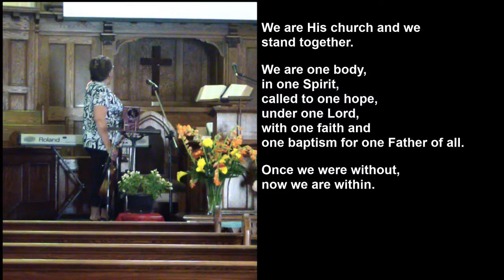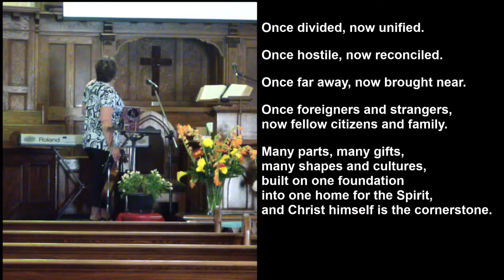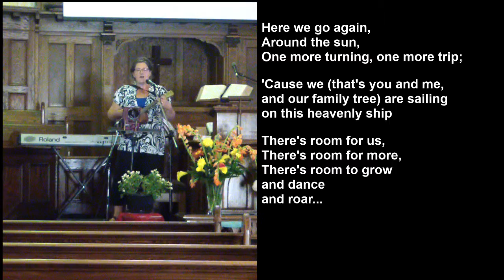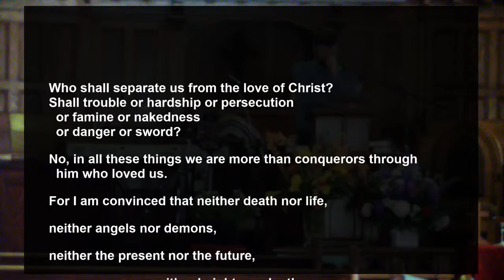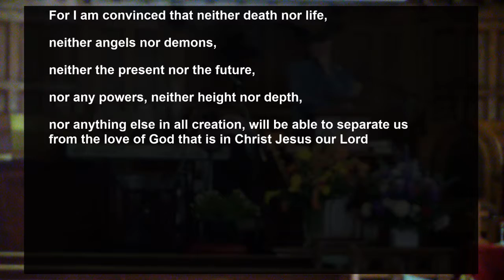Who Can Separate Us? - Romans 8:31-39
Recommended Listening:
Chris Tomlin - Whom Shall I Fear